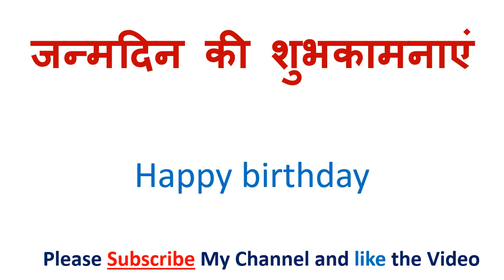समय क्या हुआ हैं को इंग्लिश में क्या कहते हैं | Samay kya hua hain in English